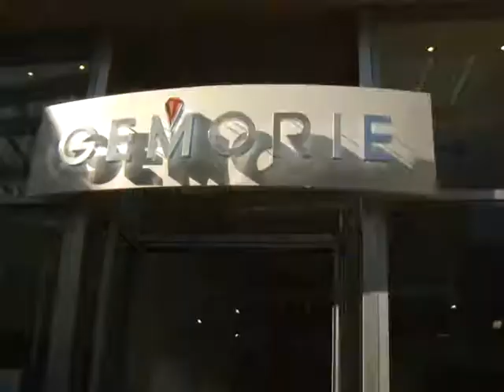1125 粵 南加 亞凱迪亞市, Gemorie 新疆金絲玉發佈會